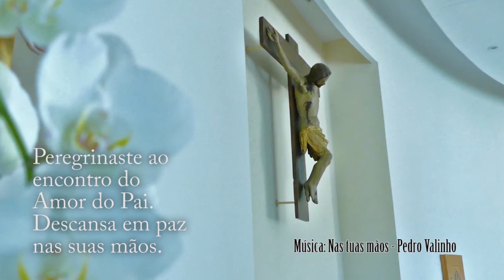Missão com carimbo de eternidade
O P. José Manuel deixou um enorme testemunho de fé e missão. A herança que nos lega constitui para todos uma grande responsabilidade.